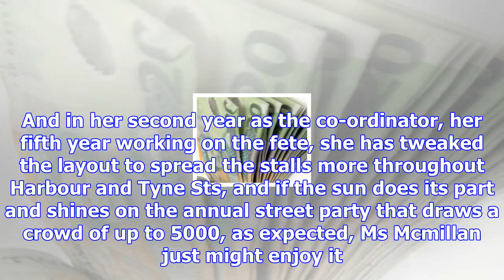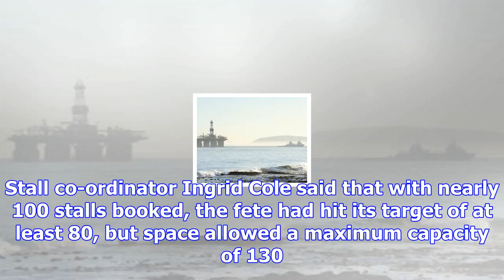Hopes victorian fete stalls pull big crowd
"Simple is always better,'' Oamaru Whitestone Civic Trust's Victorian Fete co-ordinator Frances Mcmi...